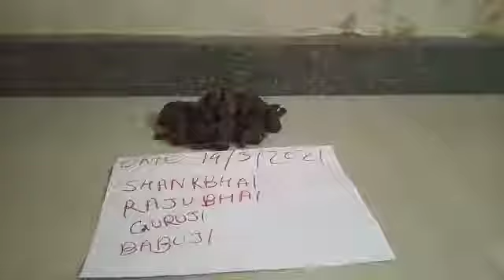Black turmeric Kala haldi coll